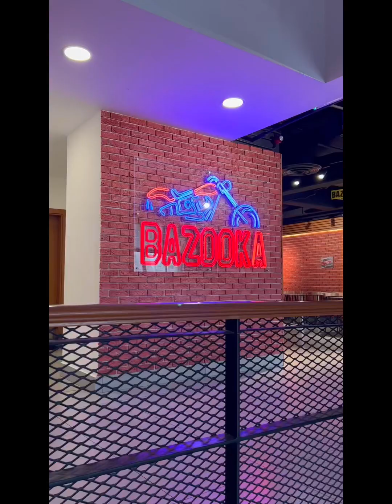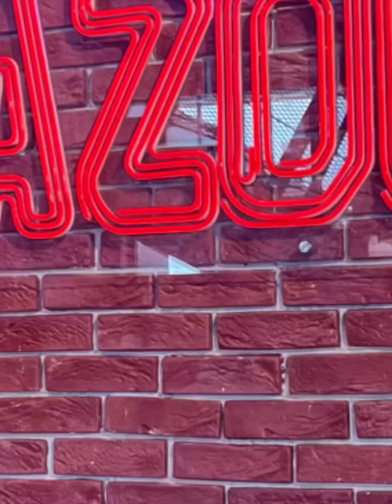Burger Mukbang @ Bazooka Kuwait